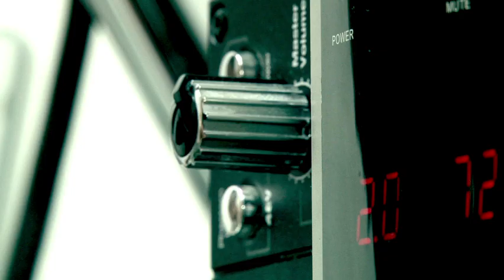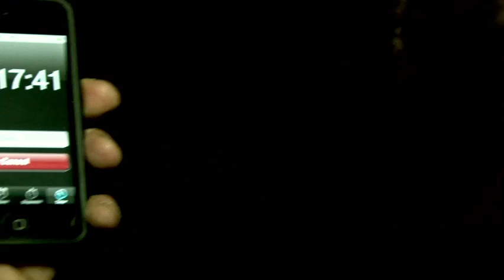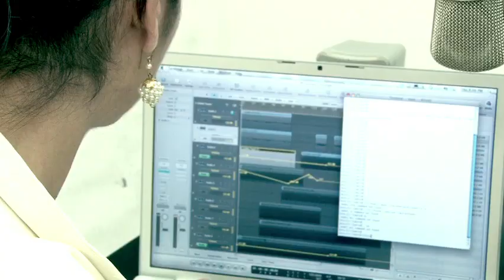AriaZero: L'Ultima Volta (Video Ufficiale)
Regia di Dario Trovato

Gli Ariazero sono: Francesco Pallanti (guitar), Claudio Pallanti (drums), Daniele Frosinini (bass), Alessandro Senatori (guitar), Numa (vocals).

(in ordine di apparizione):

lei:     Giulia Odorico
lui:     Giovanni Carli
la donna col coltello:  Lucia Coppolaro
la dama dei circuiti:  Francesca Corpaci
La suora:    Giulia Odorico
La ballerina:   Lara Boanini
la geisha:    Manuela Guasco
la maschera:   Daniele Frosinini

Hanno Contribuito:
Stefania Demicheli
Michelina Rociola
Manuela Guasco
Natalia Franco
Laura Taddei
Mauro Pallanti
Luca Ilich Petrovich
Enrico Giovanni Dessì